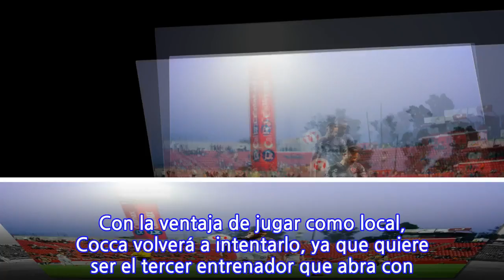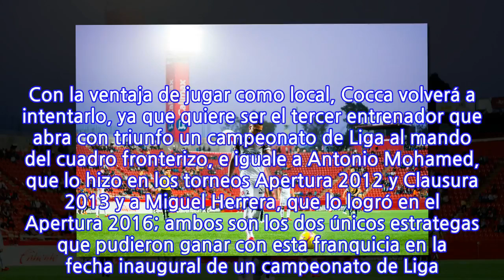Liga MX: A Xolos Tijuana le cuesta ganar en le fecha 1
Tijuana inicia este sábado su décimo quinto torneo de Liga MX, esta vez recibiendo al Guadalajara, rival ante el que suma siete duelos seguidos sin perder en el Estadio Caliente. Pese a ese antecedente feliz, hay otro que no invita a la alegría en Tijuana. Y es que históricamente no suelen ser felices los inicios de Xolos, que en sus anteriores 14 arranques de torneo contabilizaron apenas tres triunfos por cinco empates y seis derrotas. El entrenador argentino Diego Martín Cocca falló en su primer intento de ganar en la fecha 1 con Tijuana hace seis meses, cuando al menos logró un meritorio empate (0-0) ante Cruz Azul en el Estadio Azul. Con la ventaja de jugar como local, Cocca volverá a intentarlo, ya que quiere ser el tercer entrenador que abra con triunfo un campeonato de Liga al mando del cuadro fronterizo, e iguale a Antonio Mohamed, que lo hizo en los torneos Apertura 2012 y Clausura 2013 y a Miguel Herrera, que lo logró en el Apertura 2016; ambos son los dos únicos estrategas que pudieron ganar con esta franquicia en la fecha inaugural de un campeonato de Liga. De las tres veces que el cuadro de la frontera pudo arrancar con triunfo dos las registró en su estadio, donde derrotó 2-0 al Puebla en el amanecer del Apertura 2012 y 2-0 a Morelia en el estreno del Apertura 2016. Guadalajara, por su parte, inició con empate en sus dos más recientes torneos, ambos frente a Toluca, y suma tres arranques de campeonato consecutivos sin derrota, ya que el Clausura 2017 lo arrancó con una victoria de 2-1 ante Pumas. ASÍ INICIA XOLOS EN LIGA MX